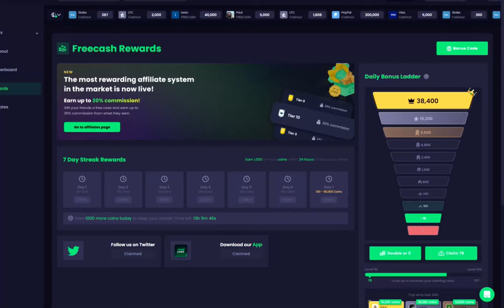FreeCash Bonus Code 2024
FreeCash bonus code get 300 free coins 2023
I upload FreeCash.com bonus codes every week, turn notis on to claim every code!
warning: this code has limited uses and a requirement : you are at least level 15 on freecash.

this code will give you 300 coins instantly
code: DSFSQQCXY

what is FreeCash.com? Freecash.com (previously Freeskins.com) is a site where you can earn money, cryptocurrencies, and free skins by doing different online micro-tasks. It's a simple enough way to earn.

freecash: when you sign up through my link you can open a free case and win up to $250.

freecash bonus codes 2022
free cash
FreeCash
free cash valorant freecash.com glitch free cash website free cash visa freecash legit free cash cheat free cash csgo free cash flow freecash bot freecash best offers
Freecash code
Freecash bonus
Freecash promo
freecash bonus code
freecash referral
referral
bonus code
free coins
claim now
freecash bonus
free paytm cash daily earn money app
free paytm cash money earning app